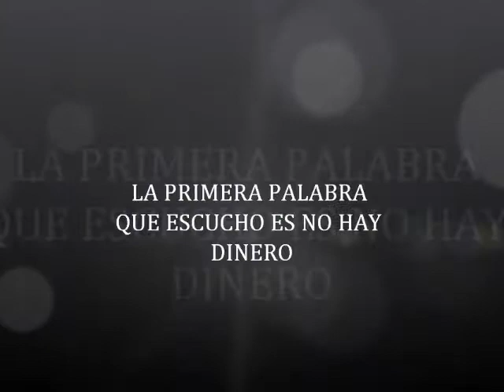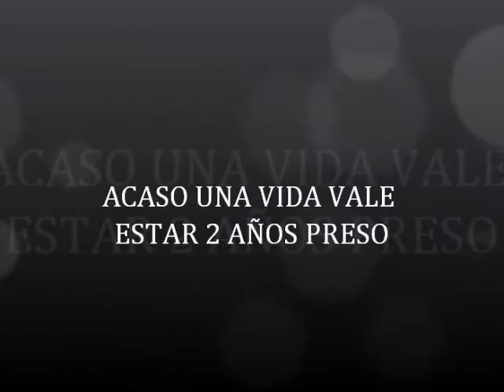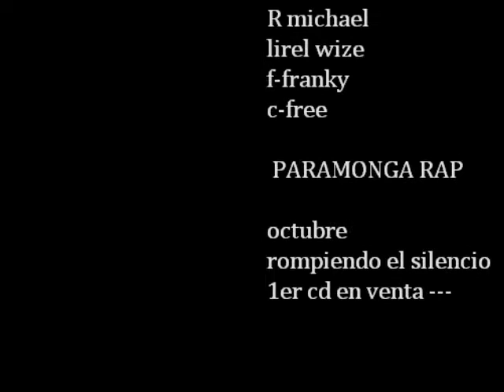PARAMONGA RAP MIX - DESAHOGO y CONCIENCIA PERUCHA (PREVIEW)